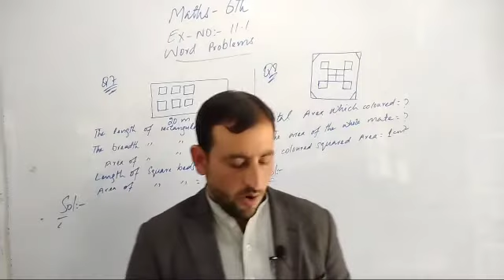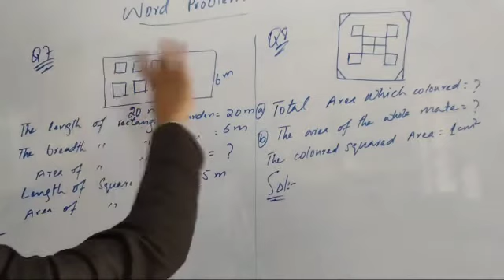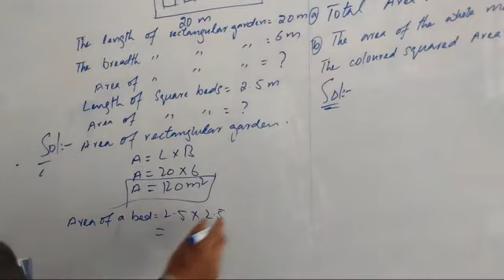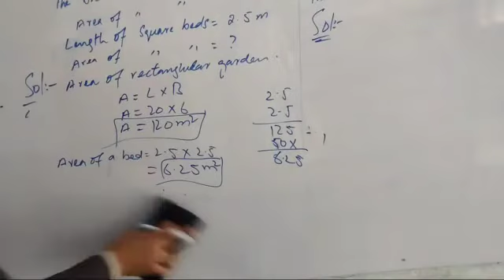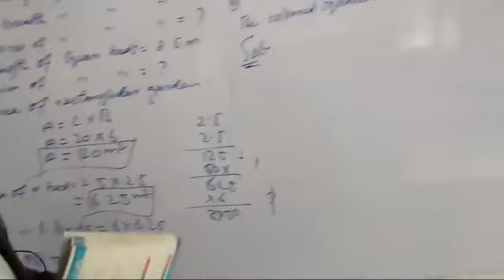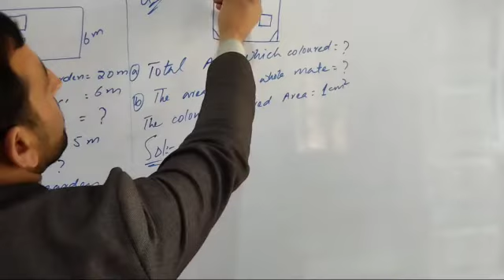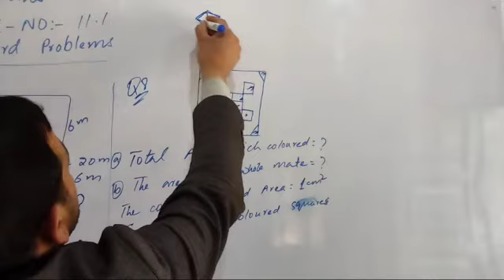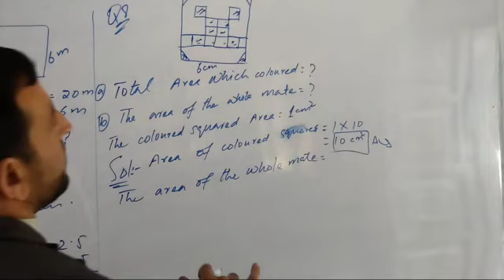Maths Class 6th. Exr. 11.1